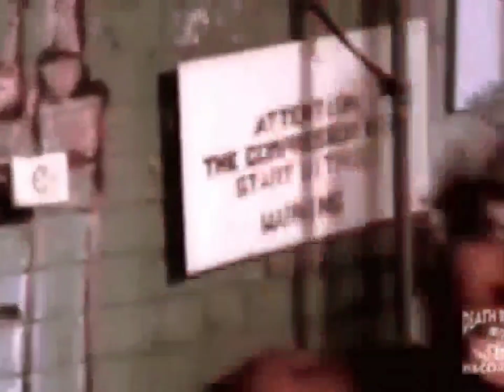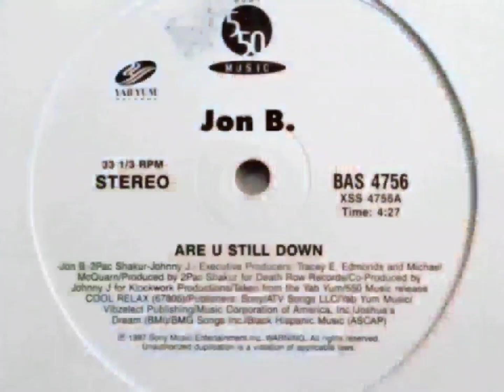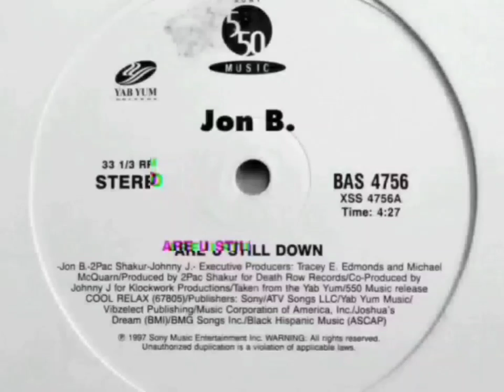2Pac, Jon B - Are U Still Down (OG Instrumental)[High Quality Remastered] 4K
After being invited to the video shoot for “How Do U Want It” in 1996, Jon B met with 2Pac and the 2 sat down to listen to some beats the singer had produced:

I was playing my beats for 2Pac and he immediately started to freestyle right in front of [me.] I remember Sway and Tech were both there and they are both witnesses to this day, ‘I remember when he heard ya beats he just lit up and started just rapping right there, U know?’ So I was like, ‘Man, we gotta put this down in the studio.’
2 weeks after the session, 2Pac called Jon to meet at his studio:
Over the course of 3 hours, the duo finished the track and Jon felt like he had formed a bond with the West Coast legend:
I got to know Tupac and then he was killed right away. It was like someone U knew for a brief moment U got to know him for a brief moment [and] had this moment that was extremely strong. I remember him being like somebody that I knew I was gonna see again and, all of a sudden, I had this ally that was very powerful. I left [the studio feeling] like Superman.
2Pac was instrumental in crafting the track and the singer praised him for being so open with his emotions:
He had this very tough exterior but once U sat down to get into the song, [there wasn’t any emotion or stone he would leave un-turned.] He would go to the very depths, the core, of what U feel [and wanted to know where are] U really trying to go [and] what R U trying to say before he would write the lines down.
He submitted the song to the label while Pac was still alive but they didn’t want to release the track in fear of ruining Jon B’s image:
[The label] was very concerned about the fact that we were 2 completely different artists. I had this real clean, lover’s boy kind of vibe, [a] romantic R&B dude. And then U had 2Pac [with his whole] ‘Thug Life’ [image,] U know what I mean? And how U gonna mix these 2 vibes?

Written By: Johnny J, Jon B & 2Pac
Release Date: September 16, 1997
Remix Of: Tongue Kissin' by 2Pac

Are U Still Down (Demo Version) feat. Jon B